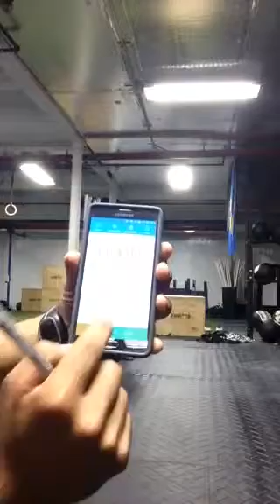Andre Crews Granite Games 1